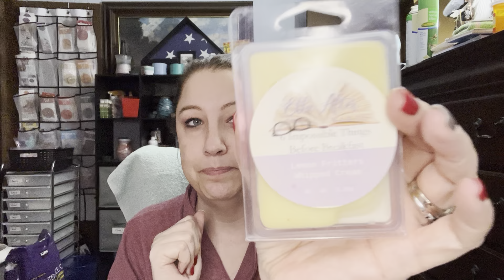What Did I Haul - Ella After